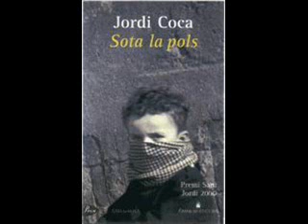país 12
ppcc